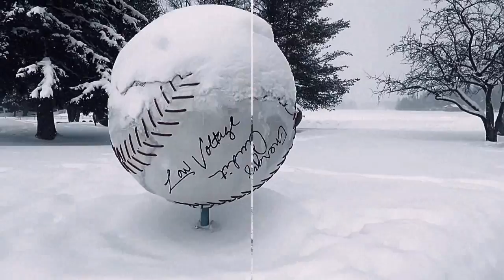Walk around Lake Placid!!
Lake Placid is sooo beautiful! my attempt to do a facebook and Instagram live.